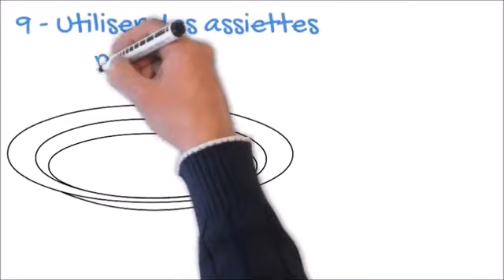MAIGRIR VITE (2022) 17 Conseils pour Perdre Du Poids Et Mincir Validés Par La Science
MAIGRIR VITE : 17 Conseils pour Perdre Du Poids Et Mincir Validés Par La Science. Plein d'autres conseils pour maigrir dans ma Lettre Privée gratuite

Il existe de nombreuses manières naturelles de maigrir, de mincir ou de limiter la sensation de faim.

Les 17 conseils que je donne ici ont tous fait l'objet d'études sérieuses.

Ils vont t'aider à maigrir rapidement et facilement, à perdre du poids et de la graisse, à mincir naturellement du ventre, des cuisses, et à affiner progressivement ta silhouette.

Depuis trois ans je publie des vidéos sur la santé naturelle, les thérapies alternatives, la minceur, le bio, la beauté naturelle, la médecine douce, bref tout ce qui peut nous aider à nous sentir mieux dans notre corps jour après jour.

Mais ces vidéos, ne sont qu'une petite partie de ce que je peux t'apporter, la face émergée de l'iceberg en quelque sorte, et j'ai envie maintenant de partager avec toi mes années de connaissances et d'expérience.

Tu recevras un e-mail chaque jour avec plein d'astuces et de conseils de beauté, de santé et de bien-être, et si tu aimes regarder mes vidéos, ce sera leur complément indispensable.

Avertissement légal : les protocoles et conseils de cette vidéo ne sont pas du tout des recommandations d'ordre médical, tu les appliques sous ta seule responsabilité. Si tu es malade, consulte un médecin.